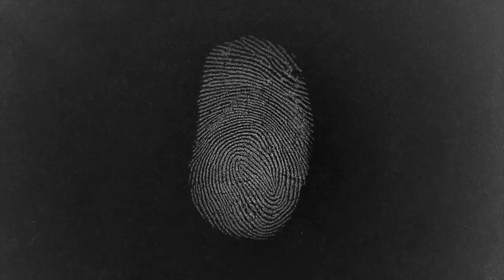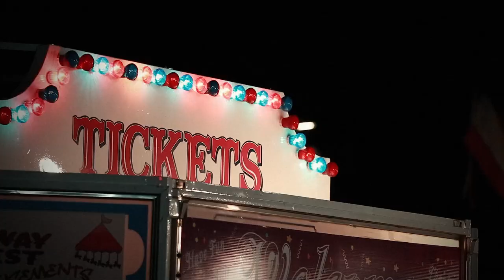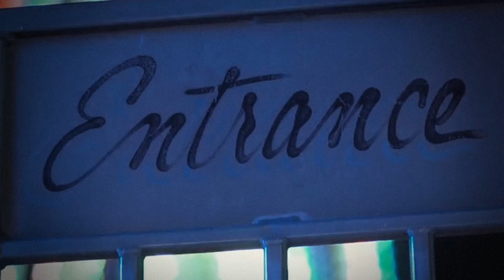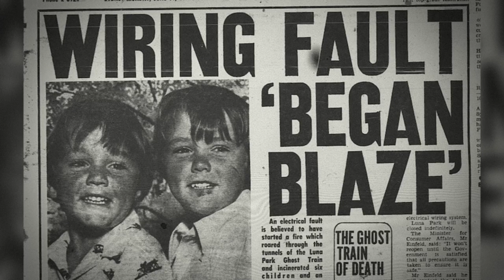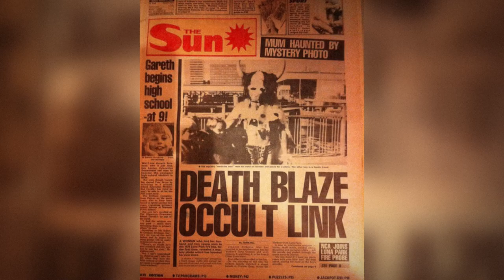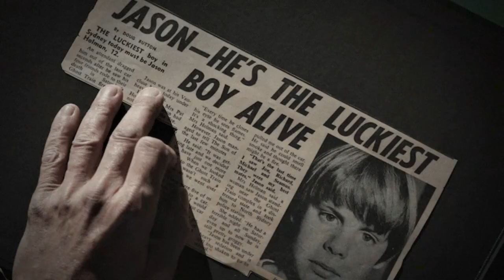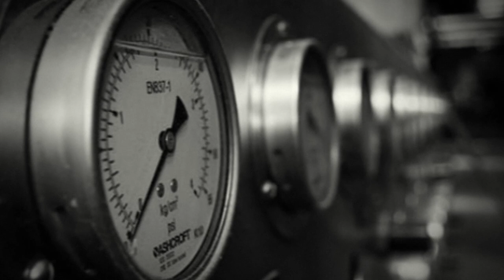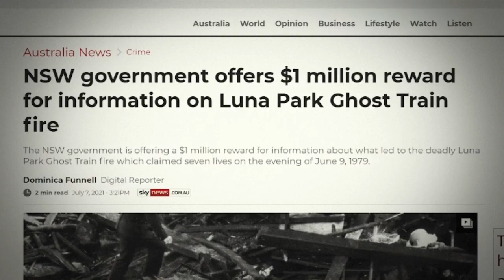The Horrors of Luna Park: Who Started the Ghost Train Fire?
On the evening of June 9th, 1979, the Ghost Train at Luna Park in Sydney Australia caught fire killing seven individuals - 6 children and 1 adult. To this day, no one knows who or what caused the rampant fire inside the Ghost Train that tragic night.